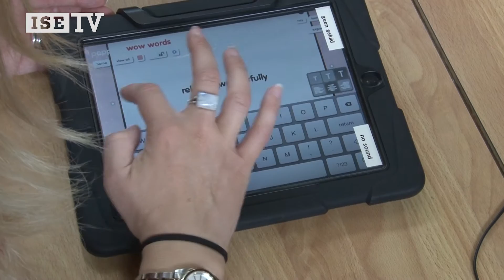Devices project - ISE Primary School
We visit the primary school of the International School Eindhoven to see how they are doing with their devices project using iPads. Within the foundation four pilot projects are implemented in which IT hardware is used to enrich education. The ISE primary school is responsible for one of the four pilots.